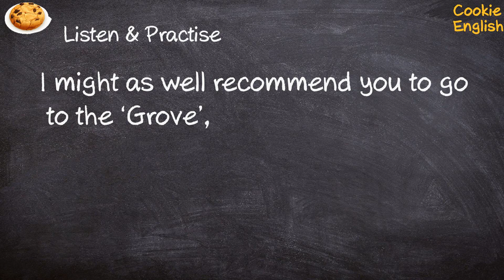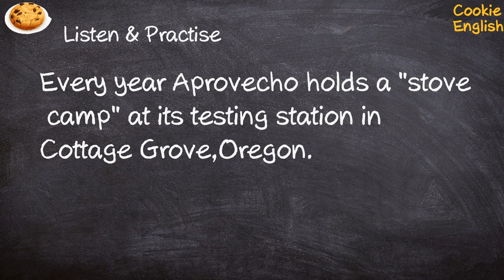Grove Pronunciation, Paraphrase, Listen & Practice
1. I might as well recommend you to go to the ‘Grove’,
2. ...an olive grove.
3. Every year Aprovecho holds a "stove camp" at its testing station in Cottage Grove,Oregon.